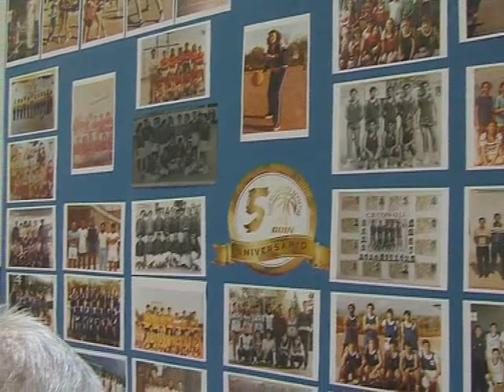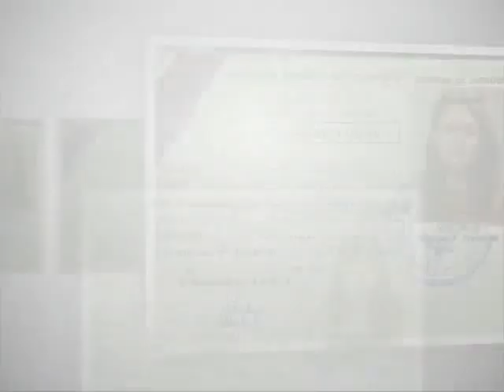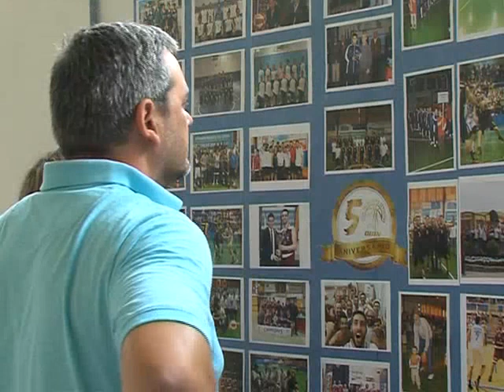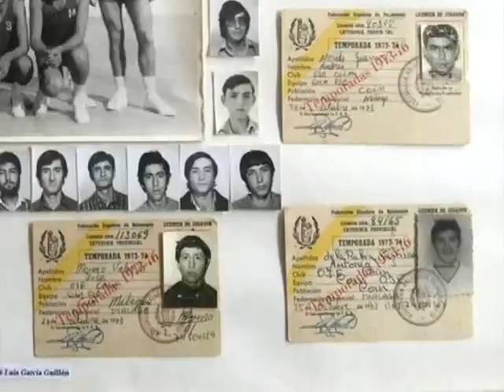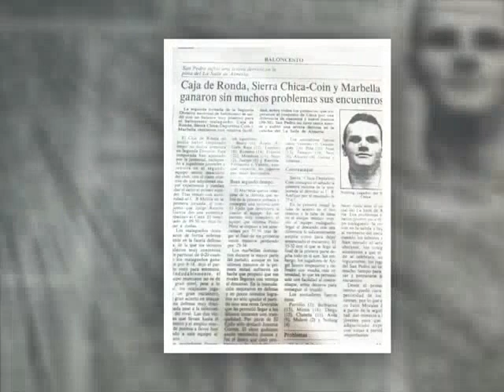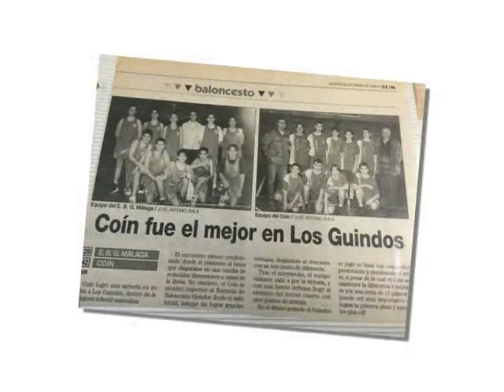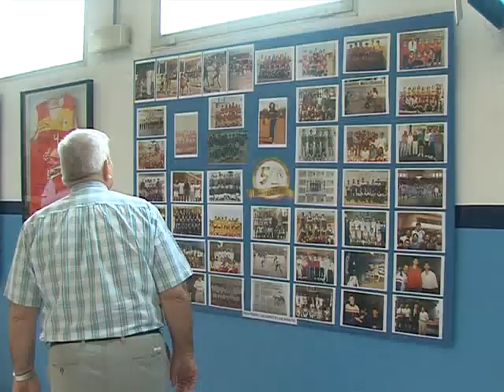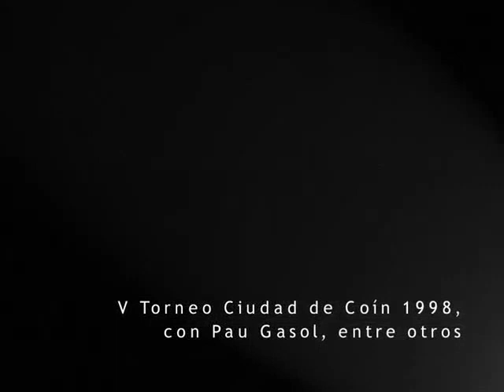50 AÑOS DE BALONCESTO